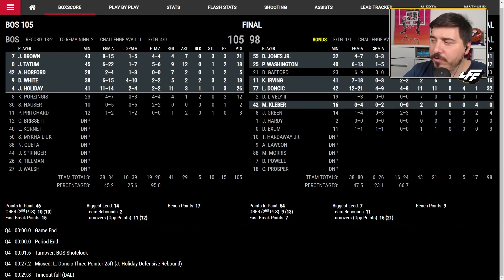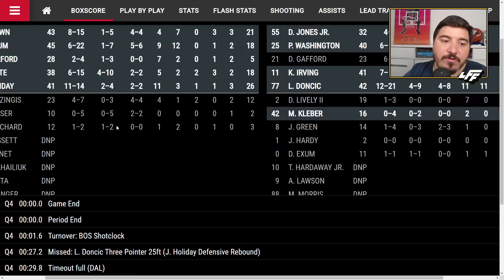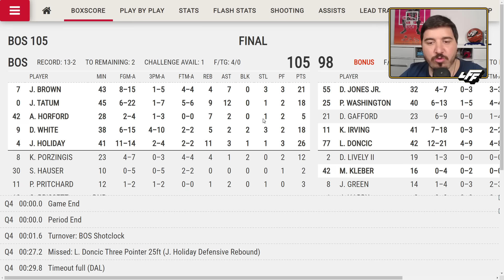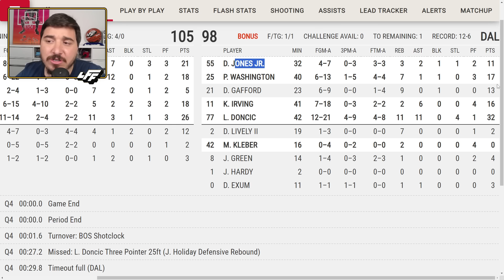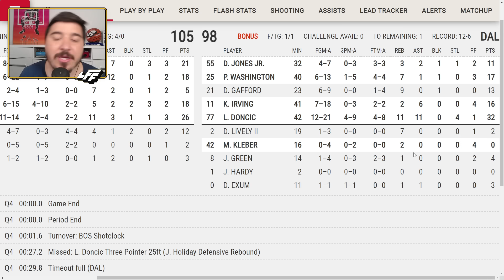MAIS UM JOGO PERFEITO DEFENSIVAMENTE! BOSTON VENCE DALLAS POR 105x98 E ABRE 2x0 NAS FINAIS DA NBA!